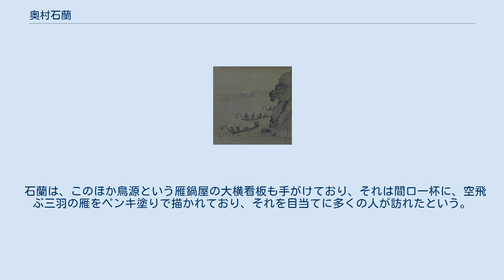奥村石蘭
奥村石蘭　養老の図　上 奥村石蘭　養老の図　下 奥村 石蘭（おくむら せきらん、天保5年4月25日（1834年6月2日） - 明治28年（1895年）2月7日）は、日本画家。
 尾張国名古屋（後の愛知県名古屋市白山町）の生まれ。
名は庸。
字（あざな）は可均。
通称は源吾、大助。
別号に知芳園、楓斎、庸堂主人。
 尾張藩士の家柄に生まれる。
10歳のとき、野村玉渓の門に入り15年間四条派の画を学び、1855年、京都に出て横山清暉に従い研鑽すること数年で名古屋に帰り、画を業とした。
1883年に小田切春江、葦原眉山、木村金秋と同好社を設立し、大須総見寺に1878年に建設された名古屋博物館で展示即売会を開き、流派を超えて画界の発展を図った。
 また多くの門人を養成して盛名があり、国風学校の画学教師として『小学校毛筆画初歩』や『高等小学校毛筆水墨画』を著わすなど、長く名古屋の美術教育会の重鎮であった。
 石蘭は、このほか鳥源という雁鍋屋の大横看板も手がけており、それは間口一杯に、空飛ぶ三羽の雁をペンキ塗りで描かれており、それを目当てに多くの人が訪れたという。
 墓は、名古屋市千種区極楽寺にある。